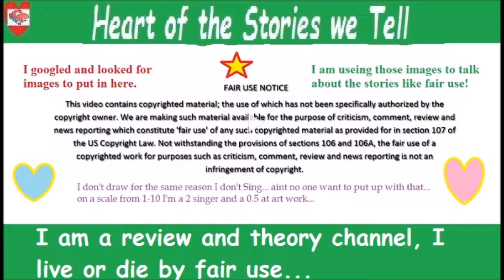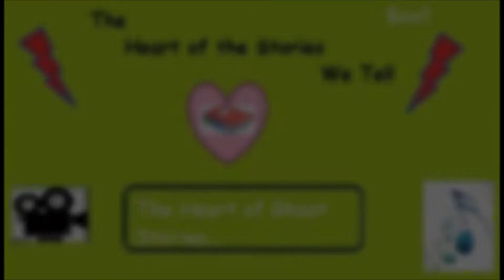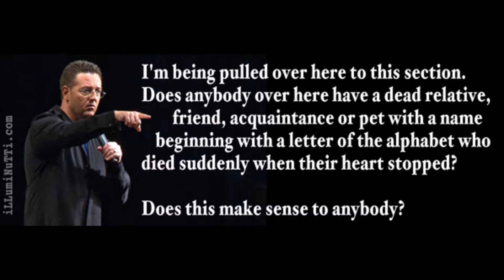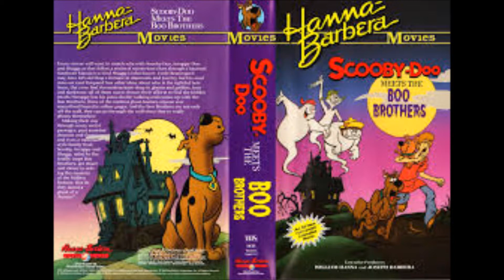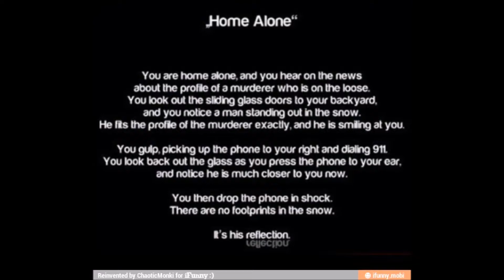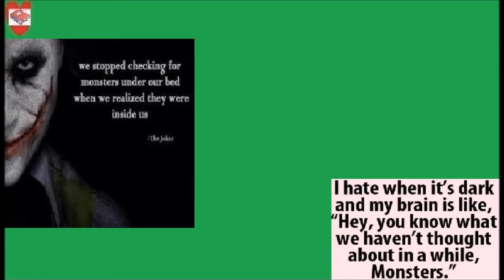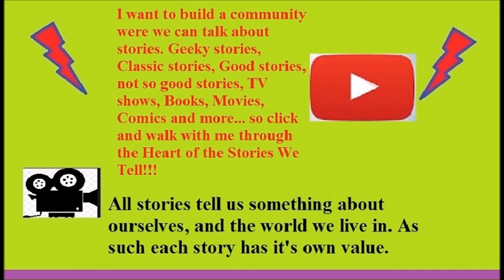The Heart of Ghost Stories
Welcome back to the Heart of the Stories we tell and tonight I want to talk about Ghost Stories